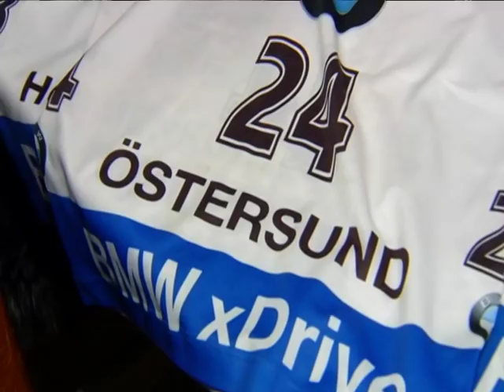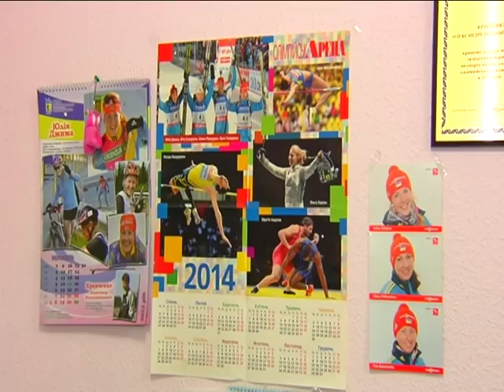Podrobnosti побывали в киевской биатлонной школе "Восход"